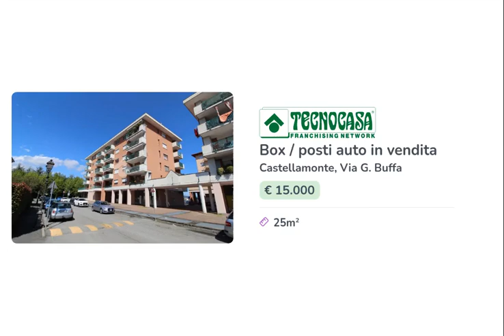CASTELLAMONTE: Ampio box in zona centrale